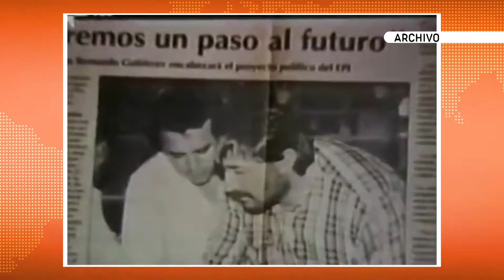Se cumplen 30 años de la desmovilización del EPL - Telemedellín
El 1 de marzo de 1.991 se firmó el acuerdo de paz, que permitió la desmovilización del Ejército Popular de Liberación - EPL. Fueron 2.200 combatientes quienes entregaron las armas, luego de haber negociado su integración a la vida civil.